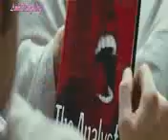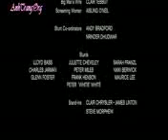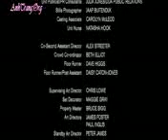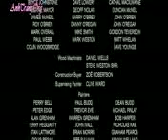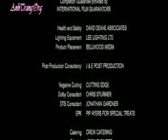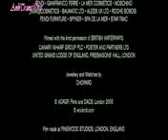Basic Instinct II 8